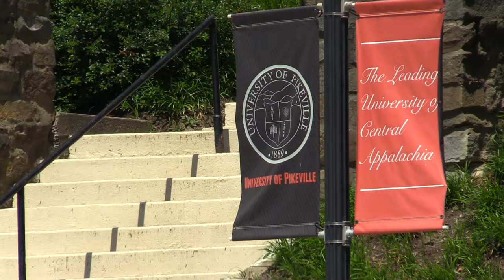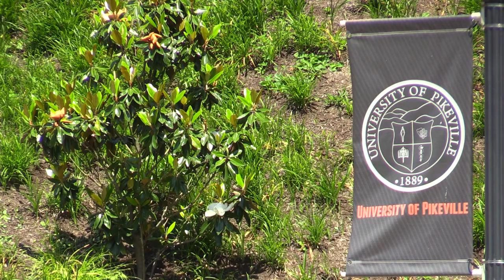UPIKE adds marching and concert band programs